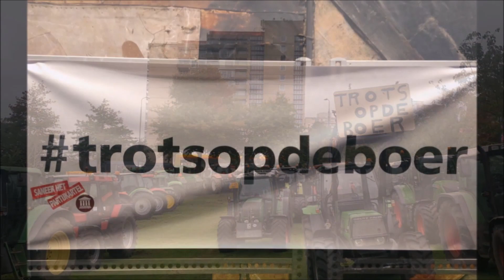Major victory in latest Dutch Farmers Protest!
In the province of Friesland there was another Dutch farmer protest and this province has agreed to renegotiate the policies regarding air pollution, as direct result from this protest.

Another day where 100 tractors blocked the local cityhall. They had said they would not leave untill the local government would change the policies.